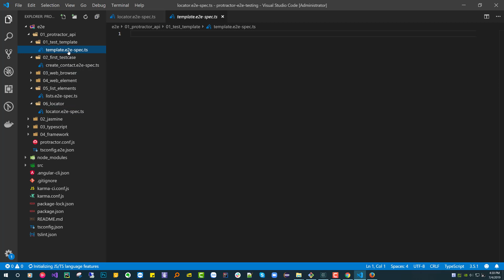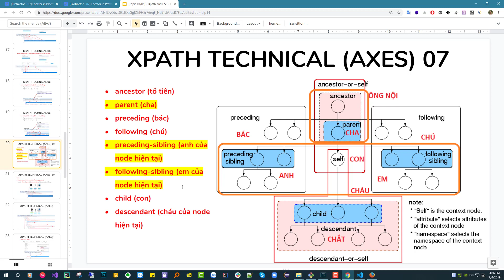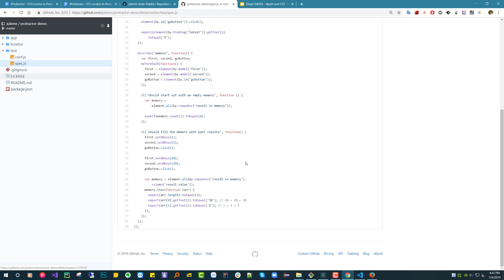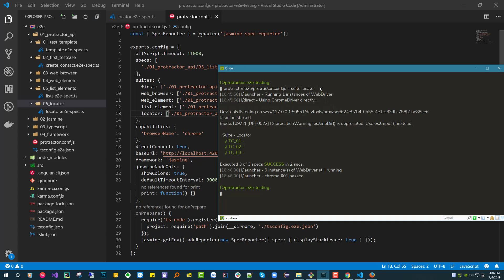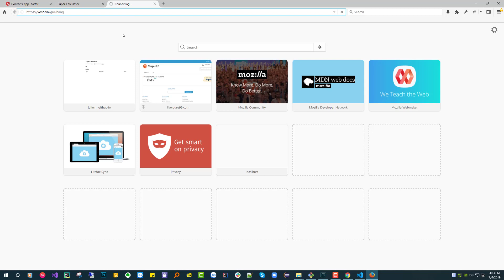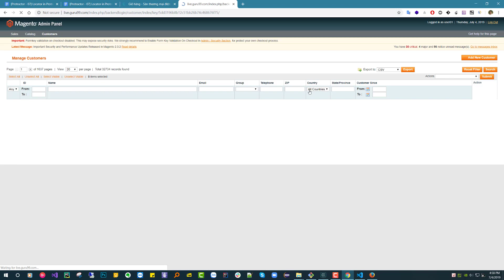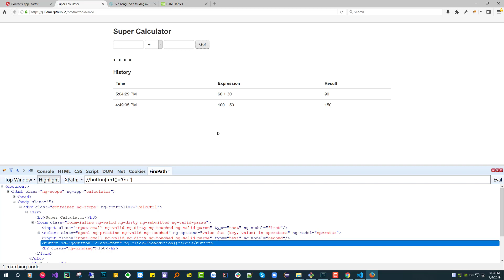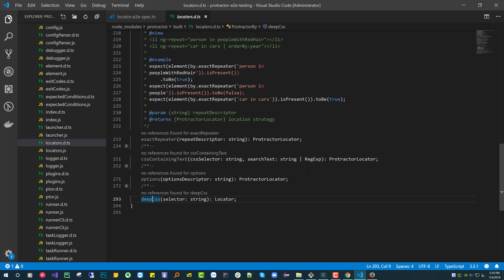Topic 09 - Locator in Protractor (Part I)